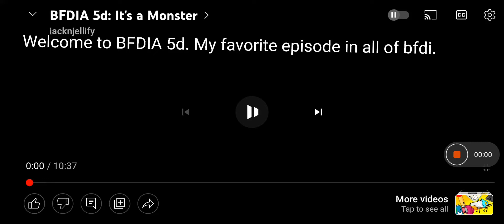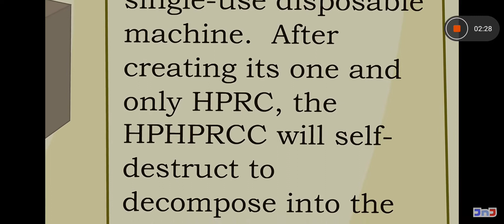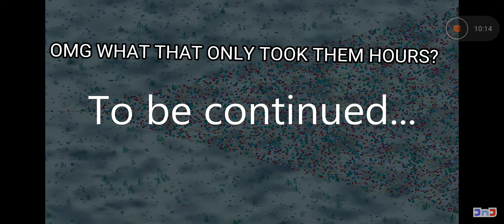BFDIA 5d: It's a Monster (edited)